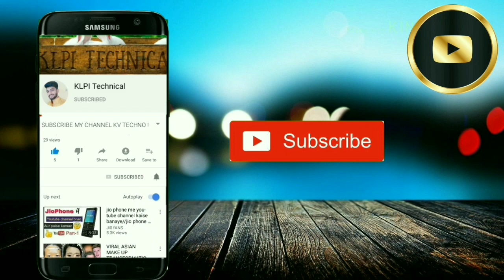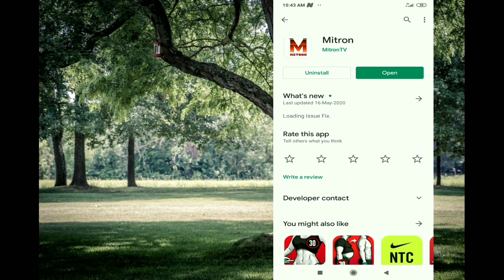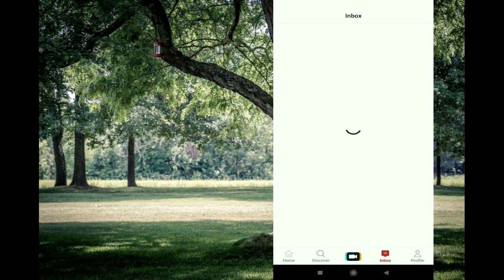MITRON MITRON app. ne di Tiktok ko takar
Today I am going to tell you that a new application has come to give a complete competition to the tickets, its name is mitron, the use of this application will be like the entire tickets, in the same way money can be earned here and here.  Can be popular, so today I want to tell all of you that you can use mitron by not making a tick talk, this application is from Made in India.  Year Like 🙏🙏🙏🙏l
Watch this video on Mitron App:

instagram memodeldream